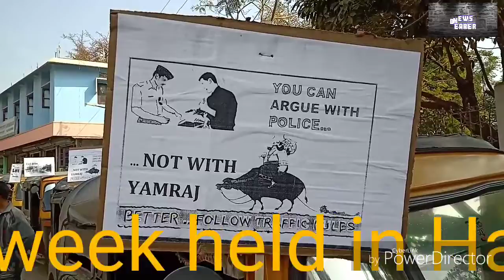Road safety week in Haflong